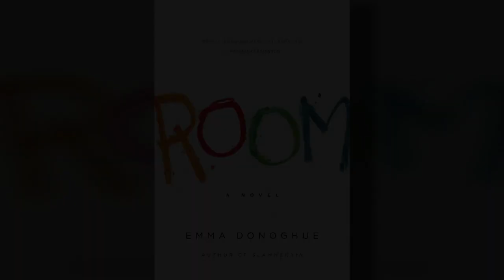Room Blu-ray Special Features "The Making Of Room:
ROOM tells the extraordinary story of Jack (Jacob Tremblay in a breakout performance), a spirited 5 year-old who is looked after by his loving and devoted Ma (Brie Larson, SHORT TERM 12, TRAINWRECK). Like any good mother, Ma dedicates herself to keeping Jack happy and safe, nurturing him with warmth and love and doing typical things like playing games and telling stories. Their life, however, is anything but typical—they are trapped—confined to a windowless, 10-by-10-foot space, which Ma has euphemistically named “Room.” Ma has created a whole universe for Jack within Room, and she will stop at nothing to ensure that, even in this treacherous environment, Jack is able to live a complete and fulfilling life. But as Jack’s curiosity about their situation grows, and Ma’s resilience reaches its breaking point, they enact a risky plan to escape, ultimately bringing them face-to-face with what may turn out to be the scariest thing yet: the real world. ROOM also stars three-time Academy Award® nominee Joan Allen and Academy Award® nominee William H. Macy.